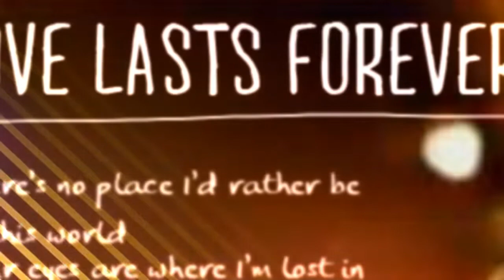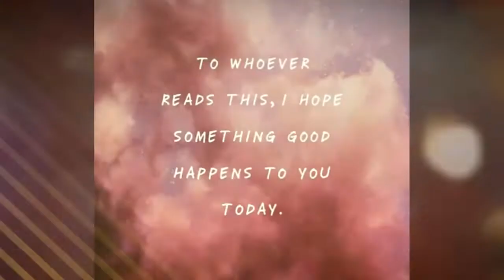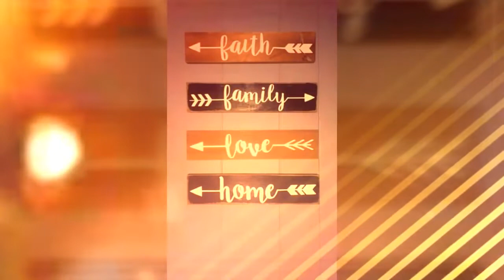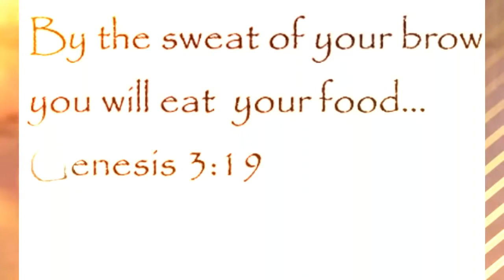What if that was Jesus, Original Acoustic Version. By: Fred Hobbs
Video i composed from the words of a friends song,